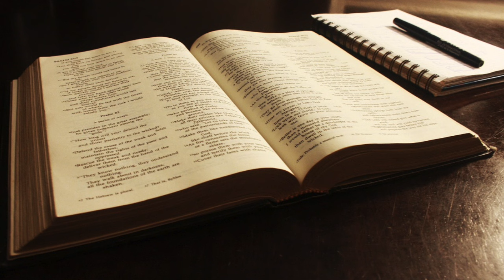Mattheüs 4: 5– 11 door kand. G. Guijt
Meditatie over Mattheüs 4: 5– 11 door kand. G. Guijt